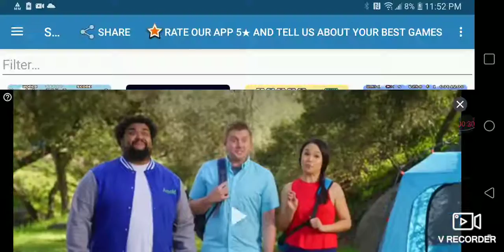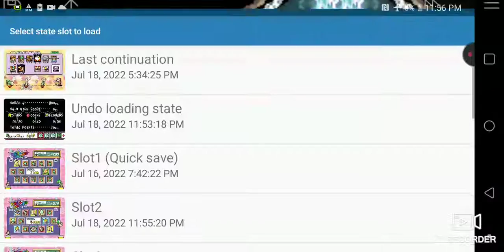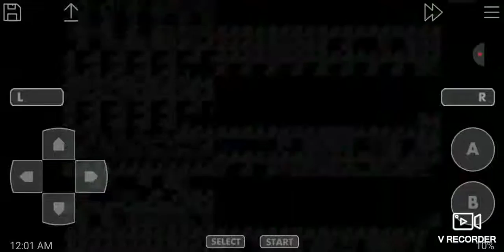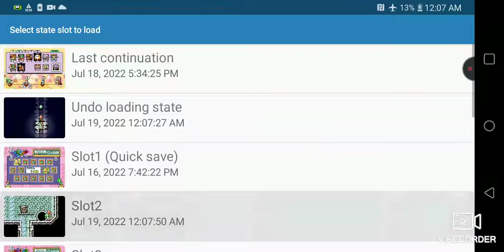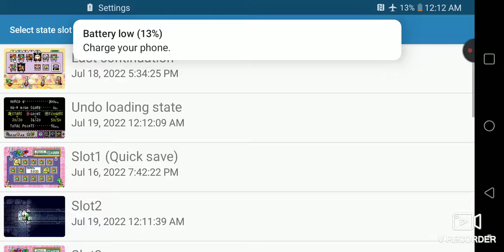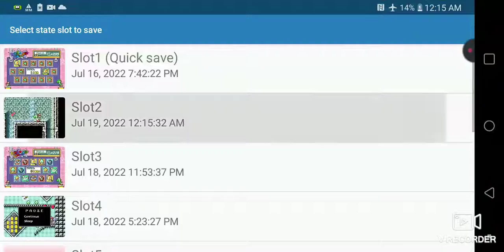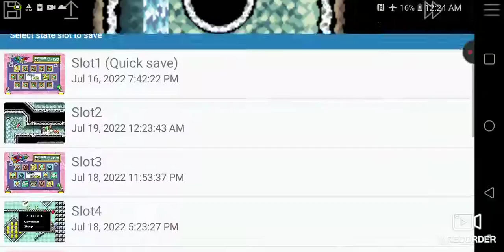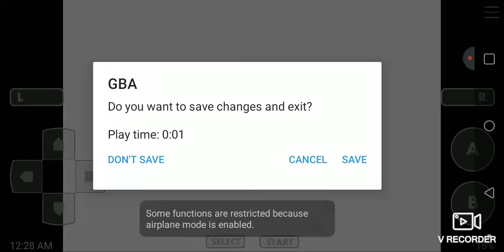July 19, 2022